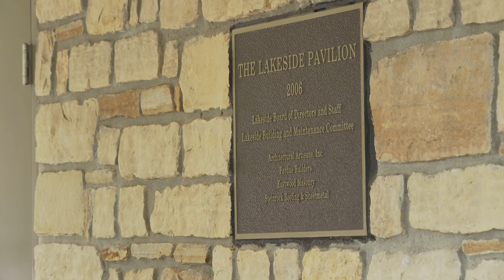Lakeside Swim Club celebrates 100 years, creates time capsule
The idea for Lakeside Swim Club was officially drafted in March of 1924; four years later they would start what is now the areas oldest swim meet.